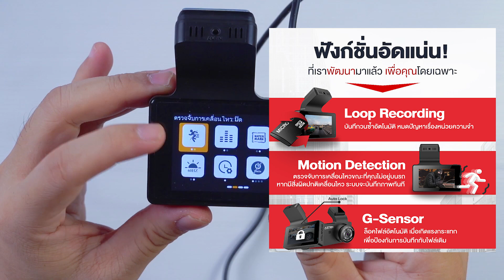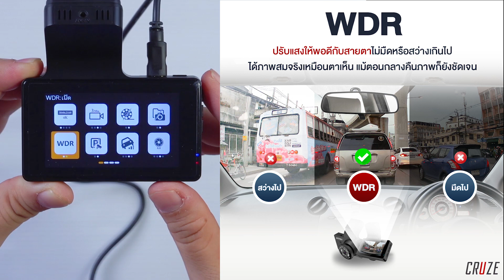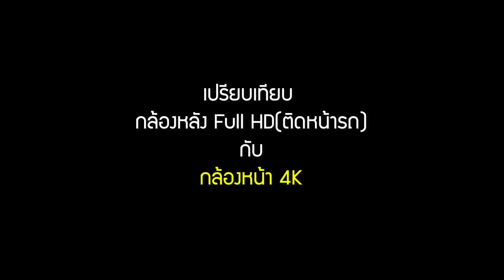ระวังกล้องติดยนต์ 4K ปลอม ดูคลิปนี้ก่อนซื้อ | สาระ รีวิว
สาระรีวิว คลิปนี้ ถึงเวลาต้องเปลี่ยนกล้องติดรถยนต์ตัวใหม่ครับ และครั้งนี้ จะอัพเกรดเป็น ความชัดแบบ 4K ไปเลย
เราก็เลย หาข้อมูลก่อนซื้อ และ ตัดสินใจมาที่ Aston Cruze 4K
 เพราะฟังก์ชั่นเพียบ ภาพคมชัด และหน้าจอใหญ่ถึง 3 นิ้ว เลยทีเดียว
และที่สำคัญ คลิปนี้ ผมมาบอกเทคนิค วิธีดูตรวจสอบ 4K แท้ ๆ กันแบบง่าย ๆ เลยครับ

ผมซื้อมา แบบได้ กล้องหน้า และ กล้องหลังด้วยเลย ในราคาถูกมาก ๆ
...ถ้าคลิปโดนใจ ก็ช่วยกดแชร์ ไปให้เพื่อนชมด้วยนะครับ
** อยากให้เรารีวิวอะไรอีก ก็คอมเม้นท์ มาบอกกันได้นะครับ **